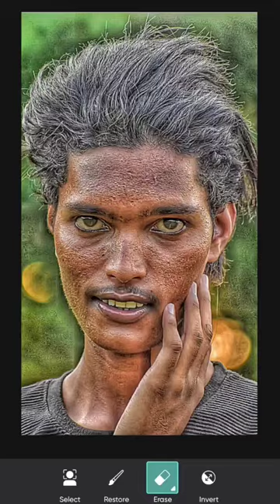hard black face smooth photo editing l